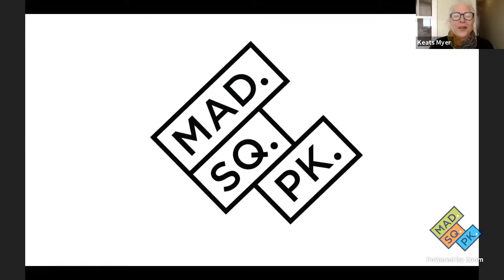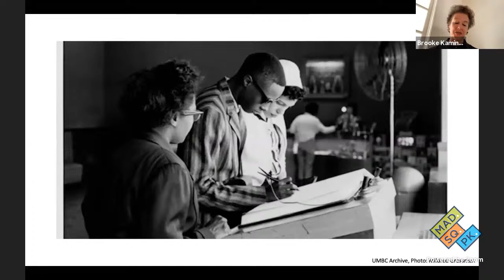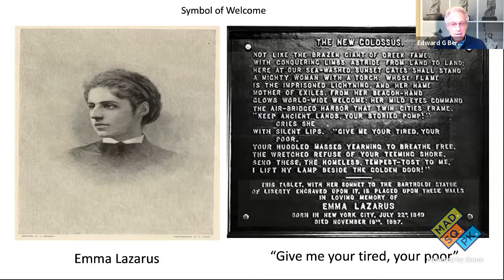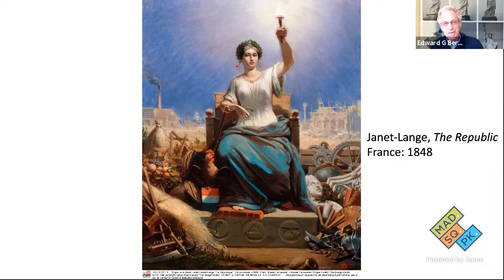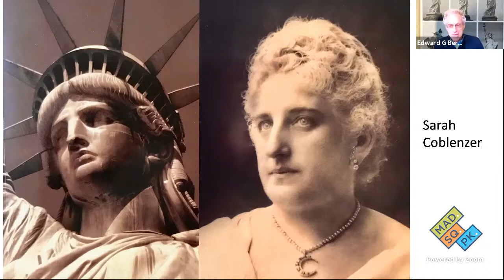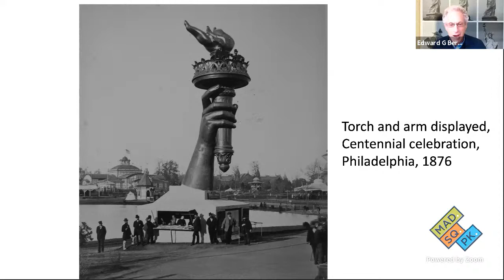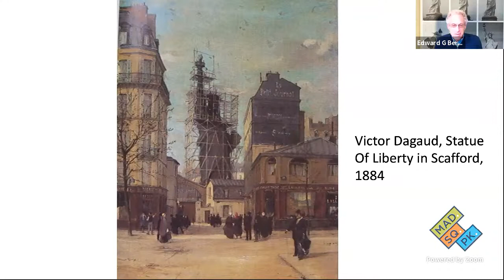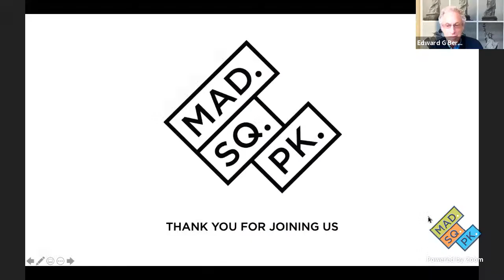A Seminar: Meaning and Metaphor in the Statue of Liberty